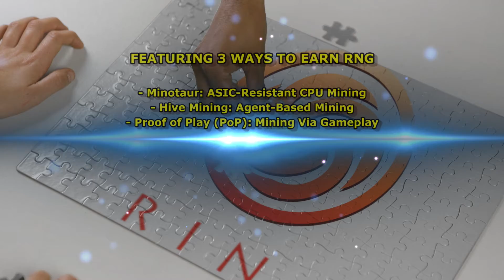Upcoming RING 4-way fork Litecoin Cash, Bitcoin, ?, ?.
We made hashing consumer-friendly. We created agent-based and proof-of-play mining. We are rewarding holders of 4 major cryptocurrencies. Introducing, the Ring.

Featuring 3 Crypto Mining Options!

- Minotaur: ASIC-Resistant CPU Mining
- Hive Mining: Agent-Based Mining
- Proof of Play (PoP): Mining Via Gameplay

How To Easily & Safely Claim a Snapshot Fork

1) (Optional) Collect all of your coins into a single address or as few as possible. You can import multiple keys and leave funds separate but this just makes the import step much easier!

2) Leave them in these addresses until the balance snapshot happens. Once that is captured it doesn't matter what happens to the original funds from there on out.

3) Now you will want to move the coins OUT of that address into a new address. This leaves the original address empty so when you import it there is ZERO risks of losing coins!

4) Obtain the private keys of the original snapshotted address(es) and import them into the new coin's wallet to claim your rewards.

!!!  Importing private keys is the ONLY way to prove ownership of a crypto address so this is unavoidable if you want to claim new coins. The steps above allow you to both prove ownership of a certain balance at a certain time while protecting your original funds in a brand new address with a brand new private key (that you should keep private!)

 By emptying the address before you import it's the private key you eliminate the risk of theft entirely. One cannot take from an already empty jar. It should also be noted you should NEVER use the imported address again as an added safety precaution!

PRACTICE SAFE FORKING!